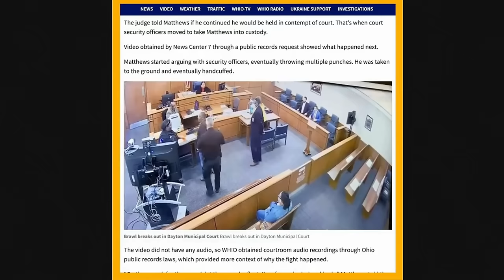Classic Sovereign Citizen Hits From Common Sense Academy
Kindle: $9.99

Paperback: $14.99